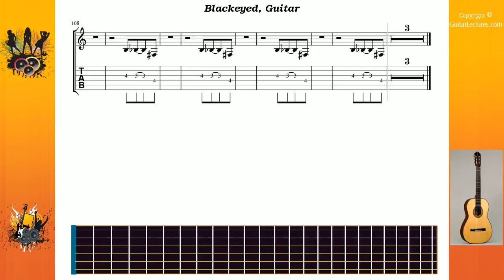Blackeyed - Lacebo - Guitar